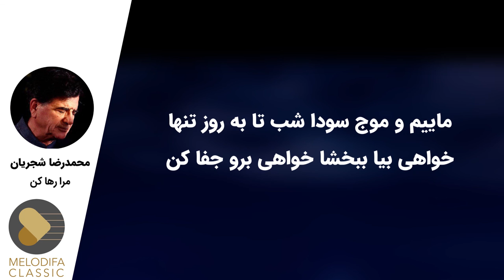Mohammadreza Shajarian - Tasnif Mara Raha Kon (محمدرضا شجریان - تصنیف مرا رها کن)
Mohammadreza Shajarian - Tasnif Mara Raha Kon with lyrics now on melodifa Classic.
محمدرضا شجریان - تصنیف مرا رها کن رو در کانال ملودیفا کلاسیک همراه با لیریک فارسی ببینید و بشنوید

تصنیف "مرا رها کن" یکی از قطعات آلبوم "ساز خاموش" با صدای محمدرضا شجریان و موسیقی حسین علیزاده است که در سال 1386 منتشر شد. این آلبوم در آواز دشتی اجرا شده است. شعر تصنیف "مرا رها کن" سروده مولاناست.

متن تصنیف مرا رها کن محمدرضا شجریان:

رو سر بنه به بالین تنها مرا رها کن
ترک منِ خراب شبگرد مبتلا کن
ماییم و آب دیده در کُنج غم خزیده
بر آب دیده‌ ما صد جای آسیا کن
خیره‌ کشی ‌است ما را دارد دلی چو خارا
بُکشد کَسَش نگوید تدبیر خونبها کن
از من گریز تا تو هم در بلا نیفتی
بگزین ره سلامت ترک ره بلا کن
ماییم و موج سودا شب تا به روز تنها
خواهی بیا ببخشا خواهی برو جفا کن
خواهی برو جفا کن…